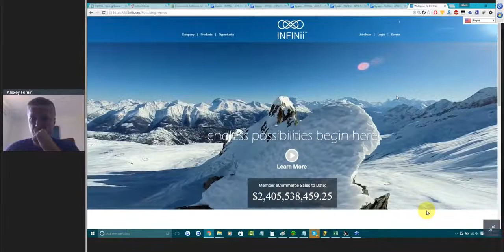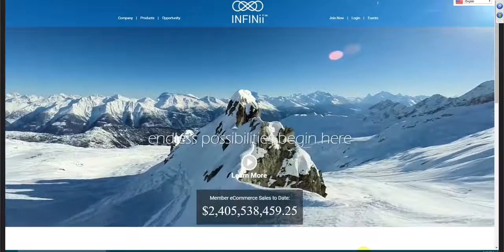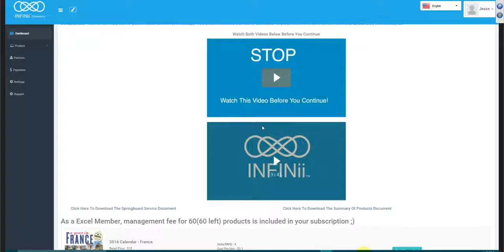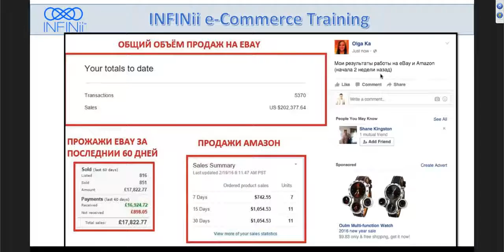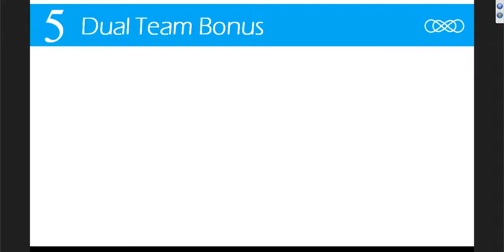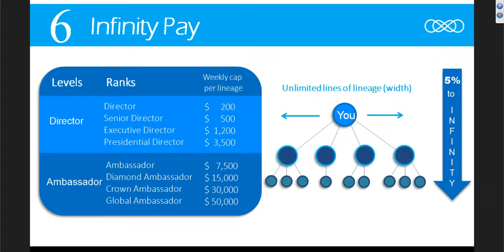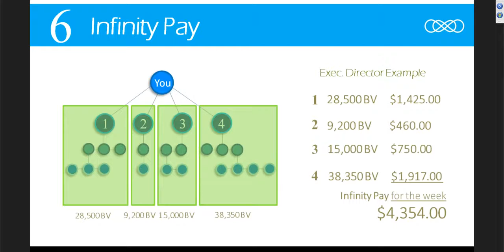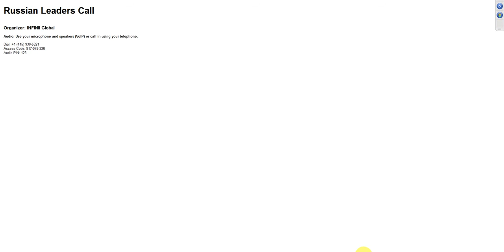INFINII Конференция руководства с русскоязычной командой от 27 02 16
9:17 новости по спригборду
14:29 Бил рассказывает о результатах по спригборду в деталях
21:25 результаты продаж в электронной коммерции

За более подробной информацией обращайтесь любым способом:

skype: churakov_sergey
Сергей Чураков